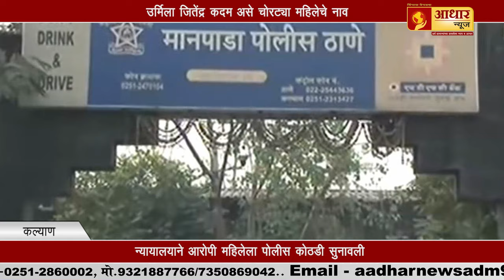कल्याण दागिन्यावर डल्ला मारणाऱ्या मोलकरणीचा पर्दाफाश